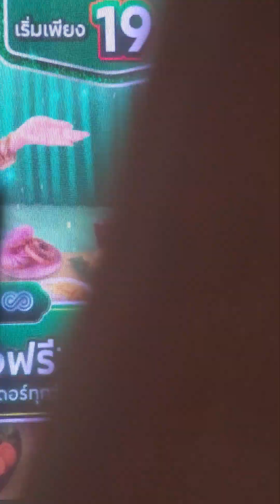Full Stage Nene งาน